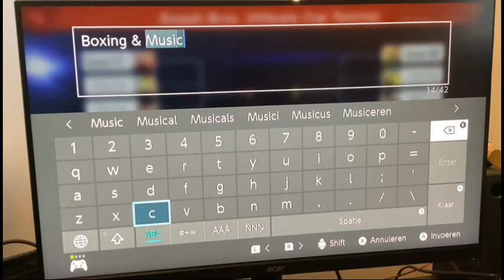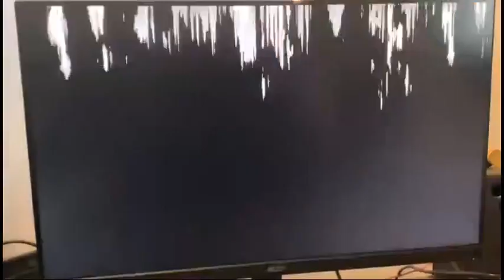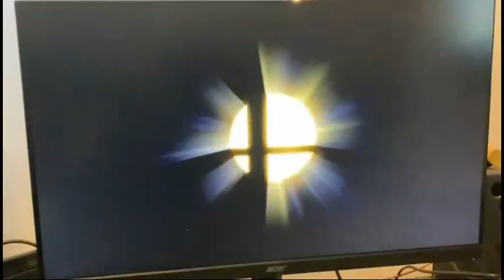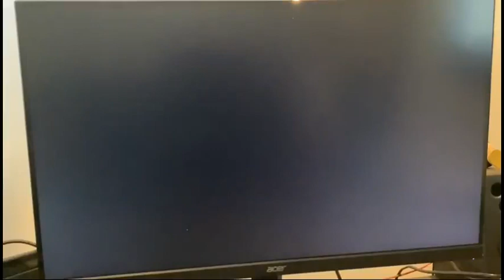Super Smash Bros Ultimate Request CPU 58847365/ Brawler Boxing & Music Tourney